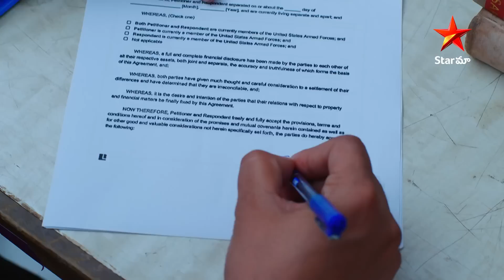Avunu Valliddaru Istapaddaru - Episode 156 Highlight 4 | Telugu Serial | Star Maa Serials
Avunu Valliddaru Istapaddaru - Episode 156 Highlight 4. Watch AvunuValliddaruIstapaddaru Telugu serial, Mon to Fri at 10:00 pm only on StarMaa